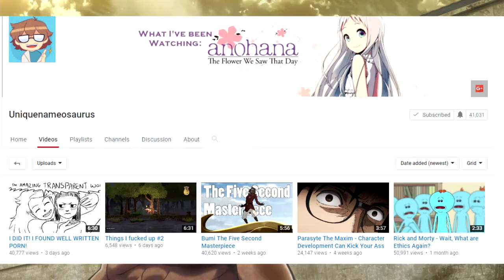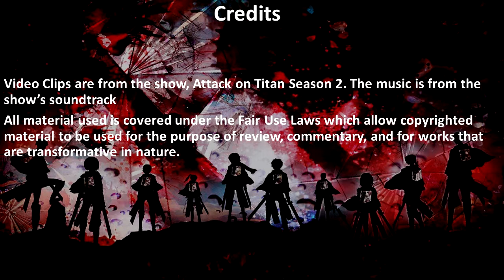Anime Review: Attack on Titan Season 2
I never thought this day would come after that long wait. Although season 3 will probably keep getting delayed too. I just hope I'll still be into anime when it comes out in 2031.